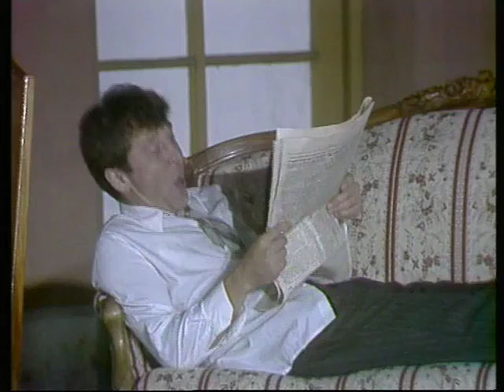GOSPOĐA OLGA – Narodno pozorište „Sterija“ – Vršac (1996.)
1996.godine na sceni Narodnog pozorišta “Sterija” iz Vršca Irena Ristić je postavila komad Milutina Bojića “Gospođa Olga”delo koje je dugi niz godina bilo neotkriveno i koje je tek krajem sedamdesetih godina XX veka započelo svoj scenski život.
U predgovoru knjige , Izabrane drame – Milutin Bojić u izdanju Nolita iz 1987. godine Jovan Hristić između ostalog piše:
“(...) To je [Gospođa Olga] odlična drama i - treba odmah reći - jedna od naših najboljih građanskih drama, ako ne i najbolja. (...) Njegova drama je daleko manje patetična od Pučine, Golgote ili Jesenje kiše i, za razliku od ostalih naših društvenih drama (sa izuzetkom Vojislava M. Jovanovića), Gospođa Olga ne svodi se na melodramu u kojoj se ličnosti razbacuju velikim osećanjima i uzvišenim idealima, da završe svoje živote malo uverljivim samoubistvima. To je cinična komedija u kojoj daleko bolje vidimo naše društvene naravi i običaje nego u Nušićevim i Predićevim dramama, i koja nam sigurno otkriva mehanizme ponašanja iza kojih možemo da nazremo neke od osnovnih vrednosti građanskog društva. Da je doživela premijeru, odnosno da je Prvi svetski rat počeo godinu dana kasnije, Gospođa Olga bi bez sumnje značila prekretnicu u istoriji naše društvene drame, sa kojom dramski pisci kod nas nikada nisu imali mnogo sreće.”